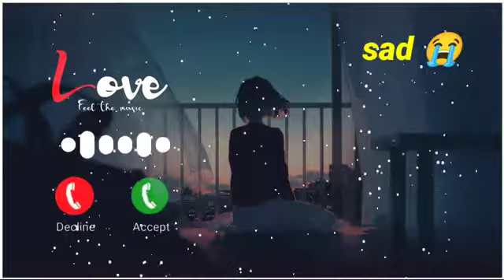Islamic sad 😭 ringtone remix stalish 💔😥 Mood off ringtone remix stalish 💔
islamic ringtones for mobile,
 islamic ringtone mp3,